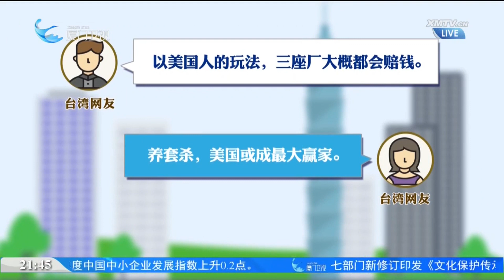【兩岸】台積電加碼赴美設廠 台專家歎「不得已的決定」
據台媒報導，台積電日前宣佈與美國商務部簽訂初步備忘錄，要在美國興建第三座晶圓廠，基於美方“晶片法案”可以獲得66億美元的補助。此消息傳出，令台灣業界感到震驚，有台灣資深產業顧問認為，台積電在阻礙重重的美國擴大投資或是“不得已的決定”。